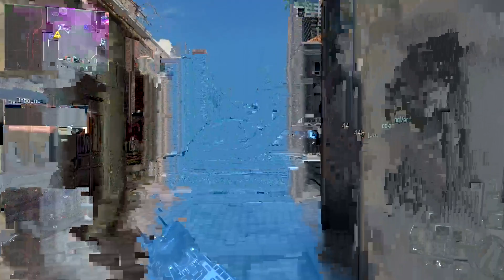COD BO3 -Diaries of a Dad Gamer- Full Game